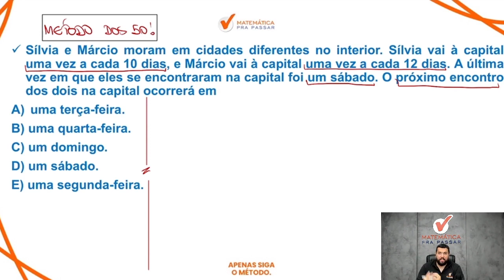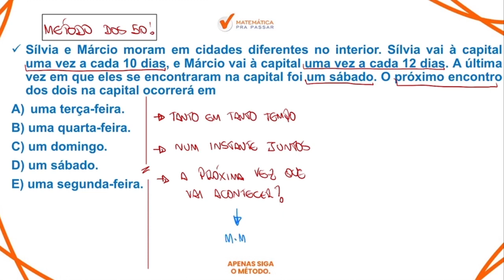Matemática para MP SP |Dica 92| MMC Ficou Simples